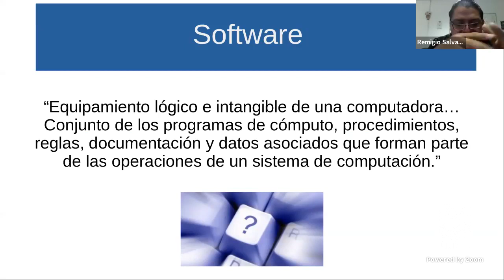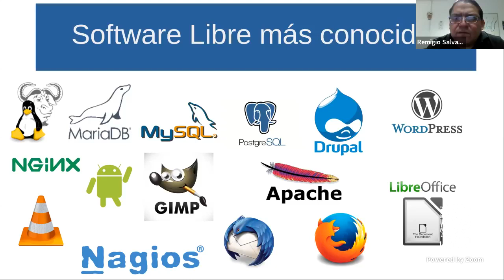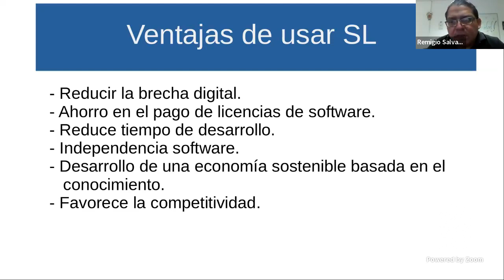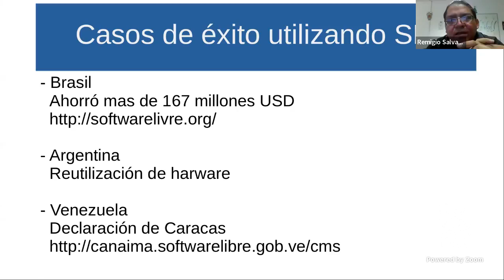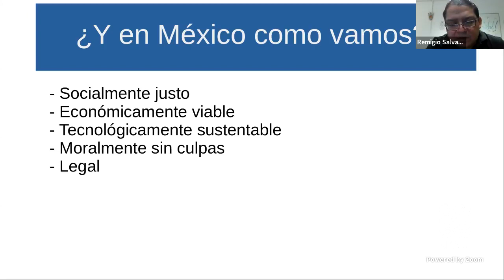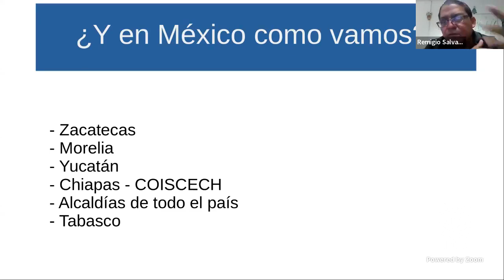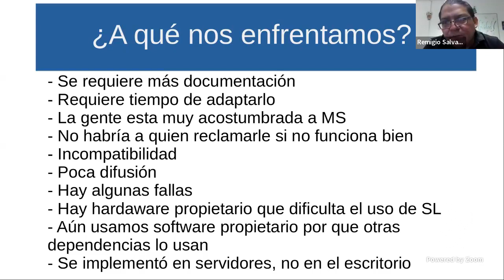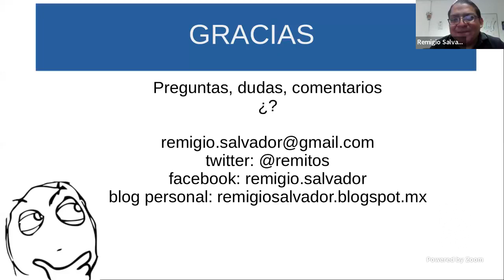4to Simposio de Tecnologías de la Información - Software libre en la administración pública -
4to Simposio de Tecnologías de la Información - Software libre en la administración pública -
Mtro. Remigio Salvador Sánchez
CGMAIG Tabasco